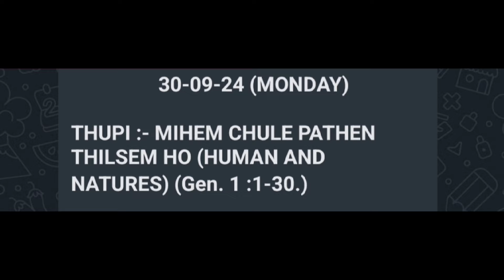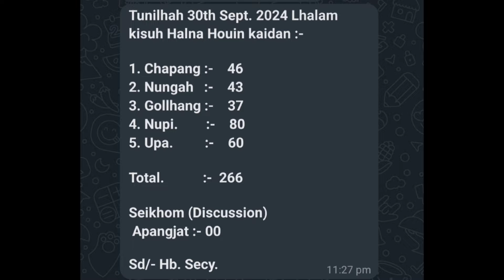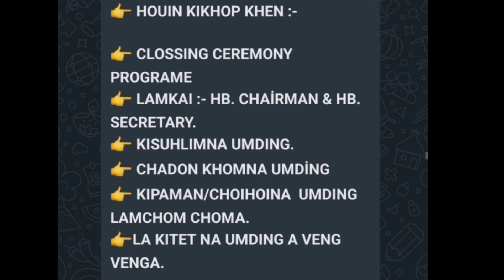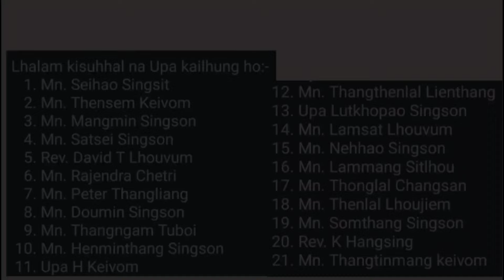30th Sept 2024/Lhalam Kisuhhalna ajona jan@PC Songpijang